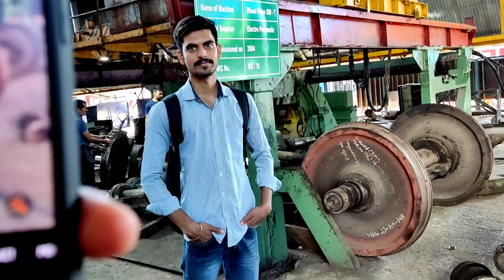रेलवे कारखान लखनऊ|| Railway Workshop Tour | workshop vlog | Explain working of machine and parts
mai aj ki video me apko lko workshop ka tour karwaane wala hu aur alag alag tarah ki machine dikhaunga aur unke baare me bataunga kaise kaam krti h unke parts ke baare me bataunga